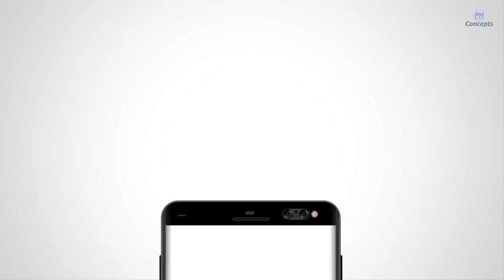OnePlus 6 | Dual Cameras On Front & Back | 2018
OnePlus 6 | Dual Cameras On Front & Back |